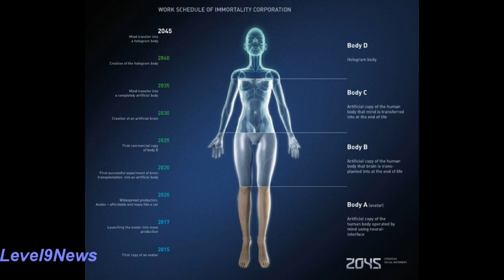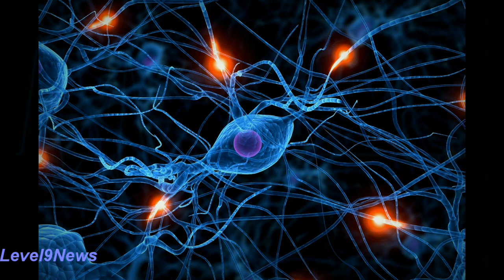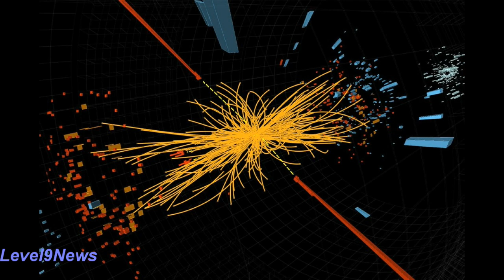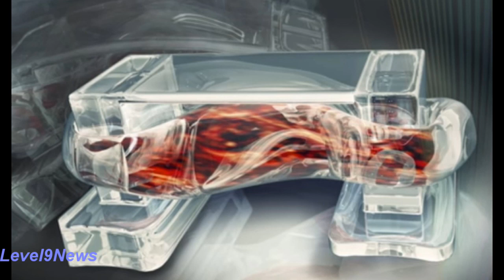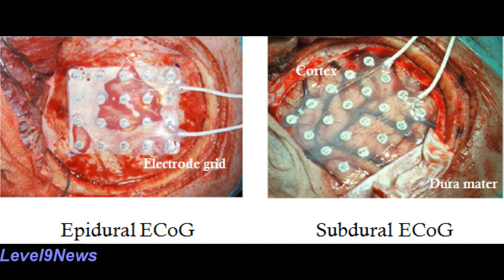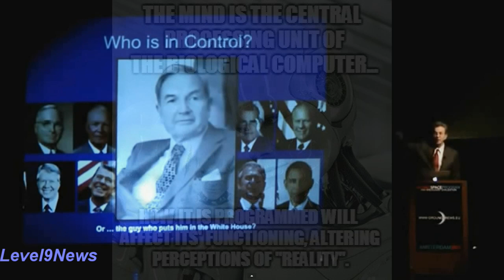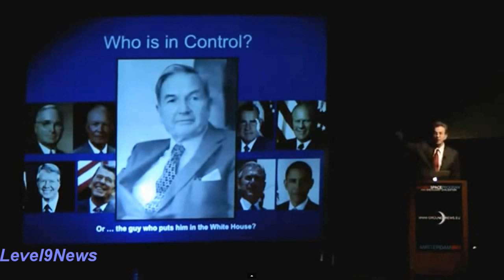TRANSCENDENCE | Uploading Brain Maps of the Dead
Separating the Soul & Consciousness From Humans

In the quest for eternal life, tech giants like Google are exploring ways to extend human life by hundreds if not thousands of years. HumaiTech, an LA based AI company is looking to take this quest for immortality a step further by transferring the minds and personalities of the dead into an artificial neural network and then downloading it into an artificial body, or cybernetic humanoid unit.

Research Links:
Bringing People – DEAD – Daily Mail – Nov., 26, 2015
What Happens When We Upload Our Minds – Motherboard – Jun 12, 2015
Uploading Human Brains to Computers – Boston Commons – Oct 8, 2015